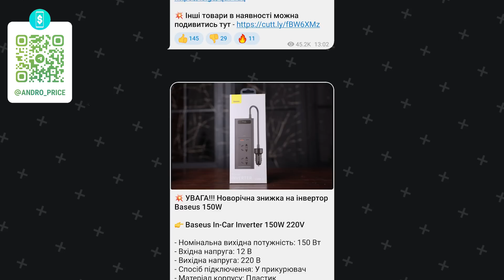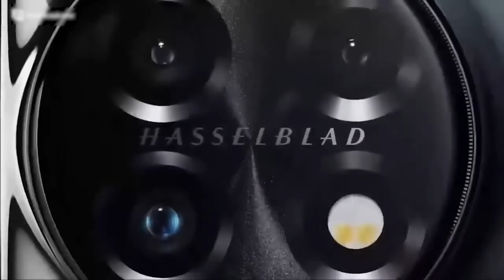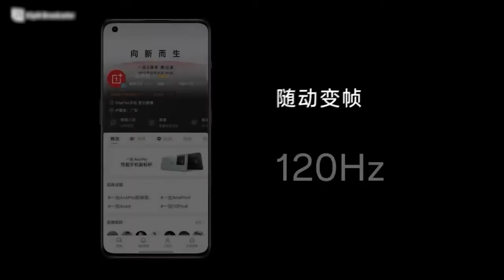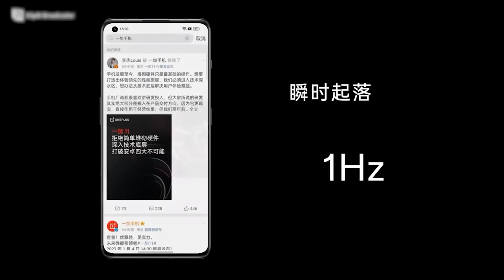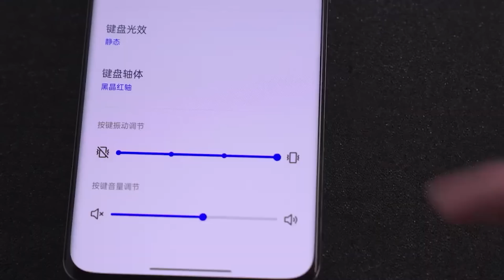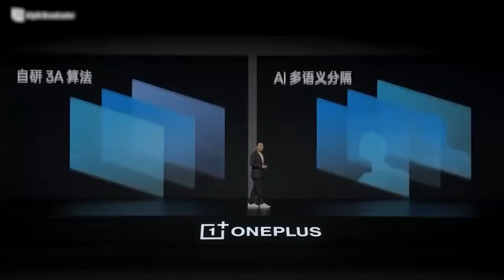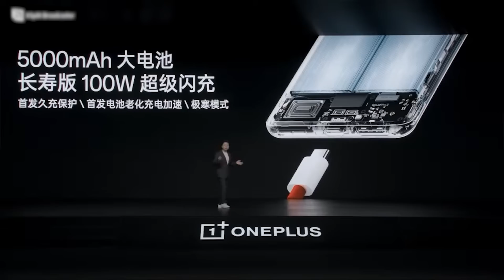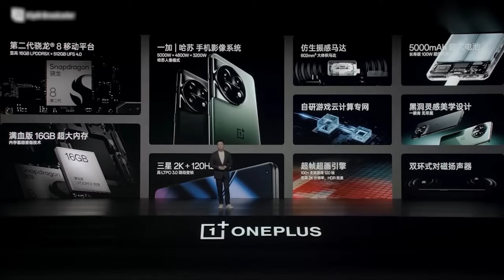Xiaomi та Samsung КІНЕЦЬ 🔥 Прийшов ВБИВЦЯ OnePlus 11!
USDT (TRC20) - TWfsTeMmKvbtV8QLsxqZvpvAriCC4Nu3p7

Таймкоди:
00:00 Початок
03:15 Хвилинка корисної реклами
04:04 Дизайн та матеріали
06:27 Екран та нові технології
07:16 Вібромотор та звук
08:11 Процесор та пам'ять
09:19 Камери
10:50 Батарея та зарядка
11:30 Висновки
13:23 Благодійність